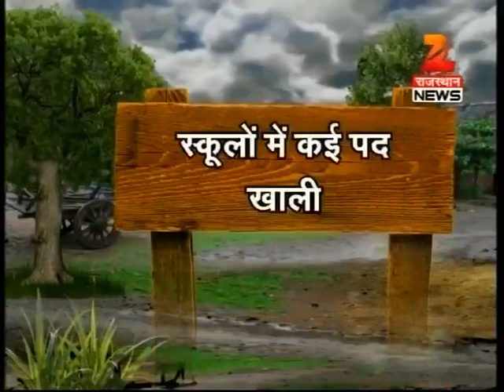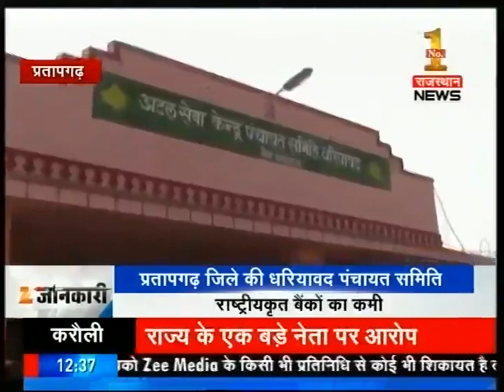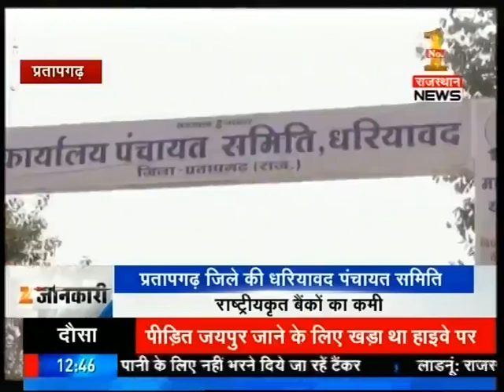प्रतापगढ़ जिले के धरियावद से खास कार्यक्रम ZEE राजस्थान पर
ZEE राजस्थान न्यूज़ की टीम पहुंची प्रतापगढ़ जिले के धरियावद में, लोगो की समस्याओं को जानने... इस खास कार्यक्रम में जनप्रतिनिधियों ने बताई क्षेत्र की समस्याएं, और समाधान की लगाईं गुहार. देखिए खास कार्यक्रम. संवाददाता प्रवेश परदेशी के साथ...